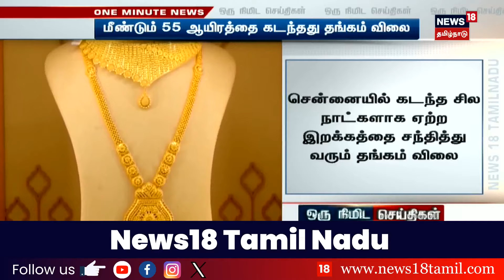One Minute News | ஒரு நிமிட செய்திகள் | 20.05.2024 | TN Rain 2024 | Lok Sabha Election | N18V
One Minute News | ஒரு நிமிட செய்திகள் | 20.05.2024 | TN Rain 2024 | Lok Sabha Election | Election Campaign 2024 | News18 Tamil Nadu

list=PLZjYaGp8v2I8Jl8PfHo2MQdWKs42-15cX